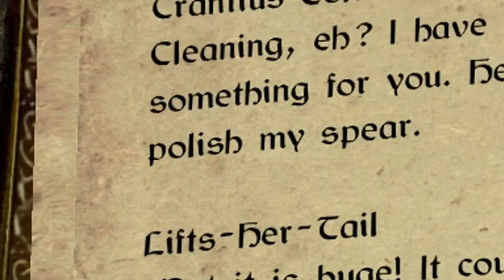100 SUBSCRIBERS SPECIAL! Reading Lusty Argonian Maid and More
Thank you for all your support for the past 6 months
I will do my best to make your day better even more